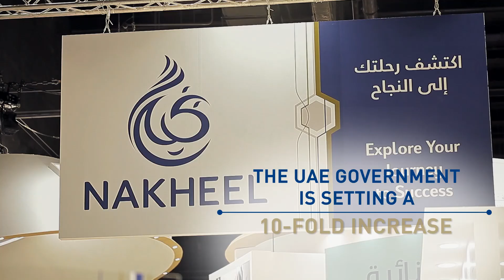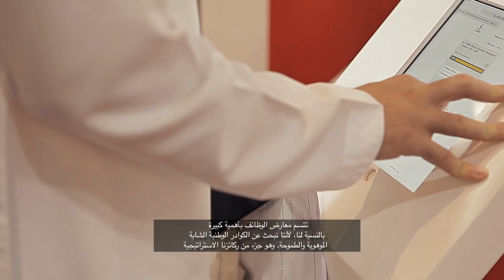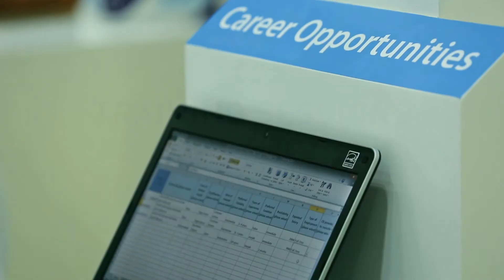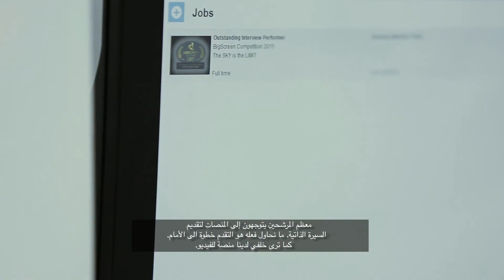Careers UAE 2015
Celebrating its 15 year anniversary, Careers UAE once again proved why it is regarded as the UAE’s leading recruitment, training and education exhibition for UAE nationals. Go behind the scenes with our special video feature.